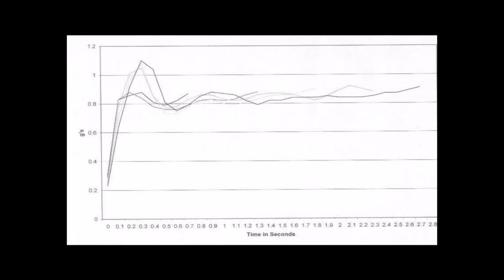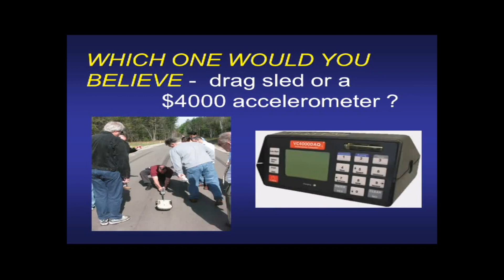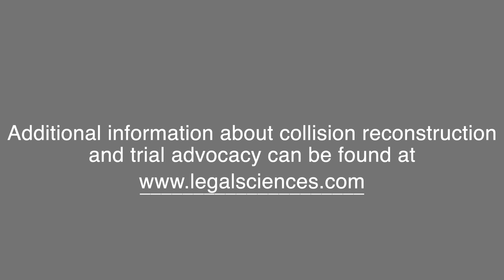Misuse of an Accelerometer - Crash Reconstruction Training Tip #2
Crash Reconstruction Training Tip #2 – Misuse of an Accelerometer

This video clip is taken from volume 3 chapter 8 of the Legal Sciences Online Digital Library. The full video is over 28 minutes long, part of an extensive training library for law enforcement. Additional information about collision reconstruction and trial advocacy can be found

John Kwasnoski is Professor Emeritus of Forensic Physics at Western New England University, after thirty-one years on the faculty. He is one of the most sought after accident reconstructionists and police-prosecutor trainers in the country. He has served as an expert in several cases of national significance, including: S. Carolina v. Susan Smith (a mother’s drowning murder of her two sons) and U.S. v. Makharadze (the “Russian Diplomat” case).